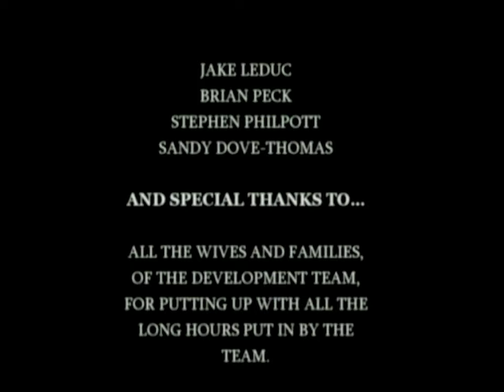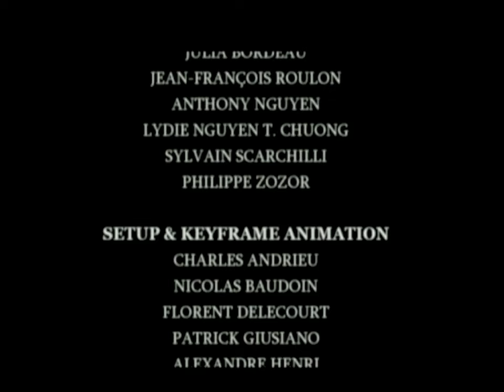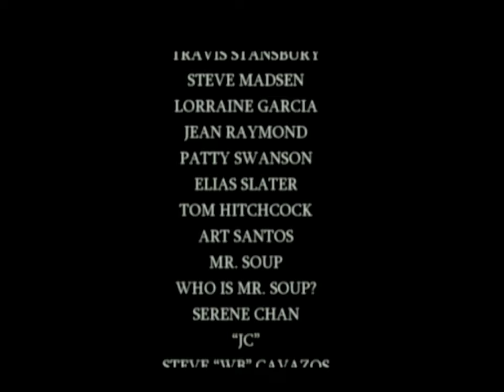Godzilla: Save The Earth (PS2) - 2. Godzilla 90's Single Player Playthrough [Normal]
This year has been cause for celebration in the world of Godzilla as it represents it's 70th anniversary: 70 years of Kaiju cinema, and 70 years since a booming industry around Tokusatsu cinema would irreversibly change the landscape of science fiction storytelling and the way in which the medium itself is presented.

We are not actually interested in any of that today, well, not in the literal sense but rather in video game form as we also celebrate the 20th anniversary of “Godzilla: Save the Earth”, a love letter to all things Toho monster movie related, celebrating the aforementioned Kaiju and Tokusatsu in an appropriately senseless and destructive fighting game.

Godzilla: Save the Earth features all the Showa favourites: Godzilla himself is represented in multiple forms, mecha or otherwise, but we have the classic opponents in King Ghidorah, Mothra, Baragon, and Moguera. Heisei Godzilla villains such as Orga, Destoroyah and Megaguirus also make appearances. The story loosely follows the outline of 1994’s Godzilla vs. SpaceGodzilla, with Godzilla Cells entering space and influencing an alien threat, the Vortaak, into invading the planet, promoting a war between monsters for planetary domination.

As a fighting game, Godzilla: Save the Earth isn’t the grandest looking thing, it lacks a lot of the fluidity that Insomniac’s War of the Monsters has by comparison, but it makes up for that with the amount of total silliness on display. There is an evident clunkiness to Save the Earth’s combat that ironically captures the feeling of grown adults, in costume, pretending to fight each other on a scaled down model city scape. You can interact with your environments, throwing the very buildings and objects around you at opposing kaiju, with the explosiveness of the scenery, the military forces trying to battle you in vain, all very charming to witness when rasterised in full 3D.

I like the minigames in Save the Earth, some are obviously better than others, but the way in which it jumps between let’s say an on-rails shmup, complete with boss fight, or a dodgeball esque fight in Monster Bowling does go a long way in diversifying the single player experience that much further. There is no traditional unlock system in the idea that completing the campaign equals to unlocking new characters, and stages, but rather you accrew points that are eventually spent in obtaining content, which gives Save the Earth a different kind of replay value compared to some of it’s peers. Ofcourse the actual long term appeal stems from playing with friends, and this Godzilla game is no better experienced than with four players duking it out in a free for all to see who is the best.

Today I think the simplicity of local multiplayer might be a harder thing to achieve in any new release. Save the Earth especially, given it’s status on the now very antiquated PlayStation 2, might even be scoffed at as a suggestion to most unfamiliar players. One major mistake to make as a newbie would be in treating this title with any amount of seriousness. Don’t play Save the Earth on Hard unless you want frustration and misery over the computer abusing the same two or three commands for easy wins. Godzilla: Save the Earth would never be found represented at Evo or any competitive arena considering it’s blasé nature to character balancing. That said, if you’re interested in a daft romp that rejoices in the history of Godzilla, and where it has gone, then you will only enjoy what is on offer here. This is a classic representation of Showa and Heisei era Godzilla, only let down by how much has been released since then – with Reiwa era making waves in Japanese theatres and Monsterverse finding a dedicated community internationally as well. Maybe, in time, another game will come that honours these, for now however, this will do.